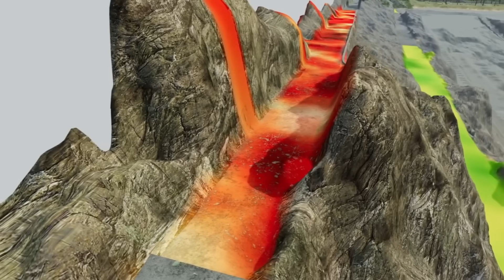DESCI uma ladeira contra ÁCIDO ULTRA FORTE! - BeamNG Drive